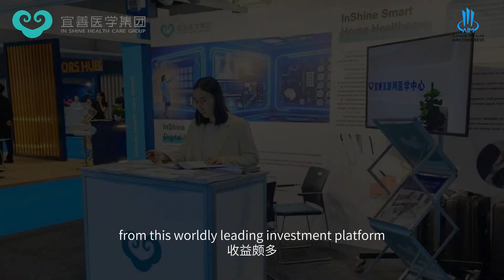Welcoming Inshine Healthcare Group at AIM 2024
Welcoming Inshine Healthcare Group back for another year, Inshine Healthcare is an investment-holding platform with medicine as its core. Inshine Digital Hospital is one of the core business preventive medical institutions.
Exploring the Internet of Things, AI, and technology innovations showcases their latest innovations in preventive medicine and smart healthcare products.
Discover how they're shaping the future of medical care with cutting-edge technology and a commitment to family health. Don't miss the opportunity to network, learn, and establish lasting relationships with industry leaders at our event.